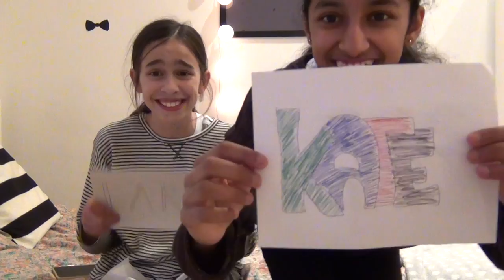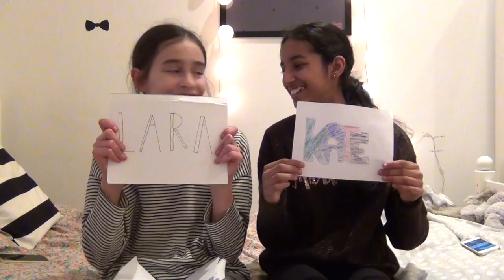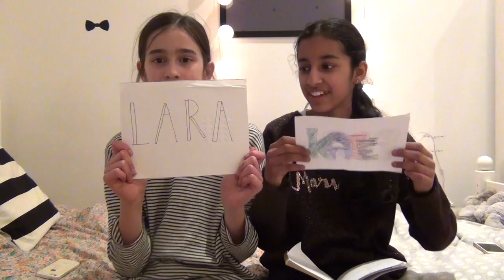MOST LIKELY TO CHALLENGE W/KATE!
Instagram Snapchat: Lara.G07 Musically: Lara.G.07